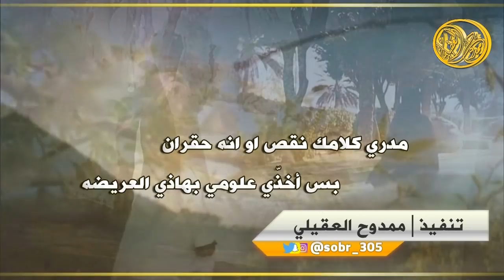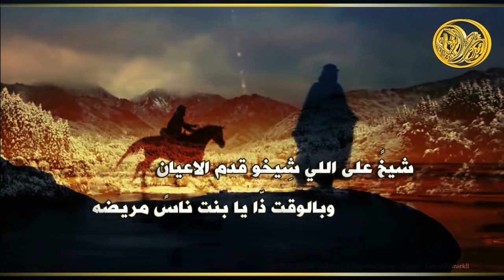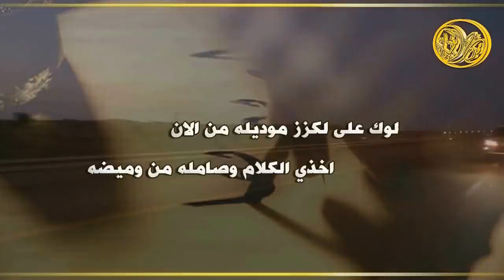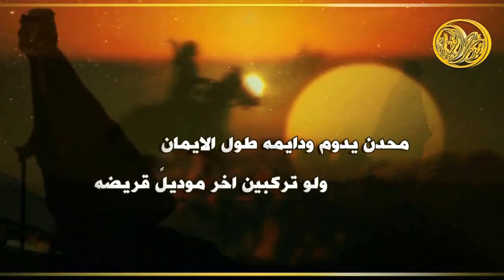شيلة يابنت ياللي 🙀😻| كلمات يزيد الميزاني | اداء هلال السهم HD